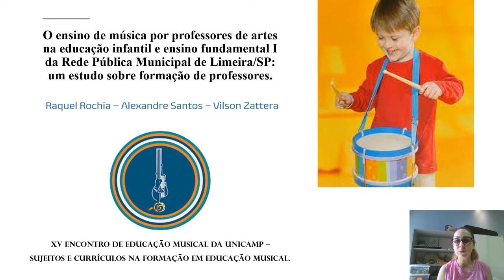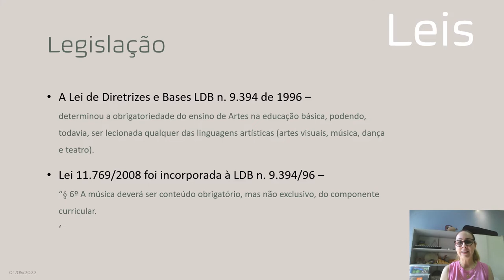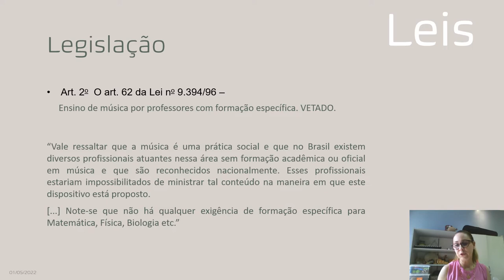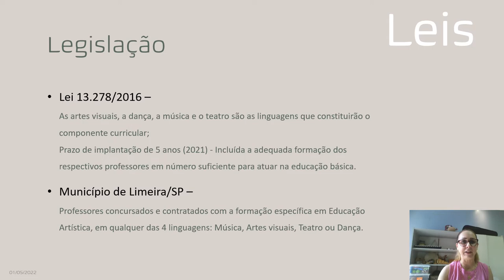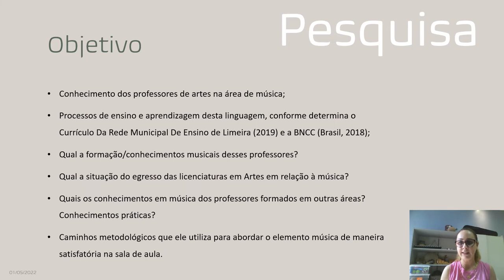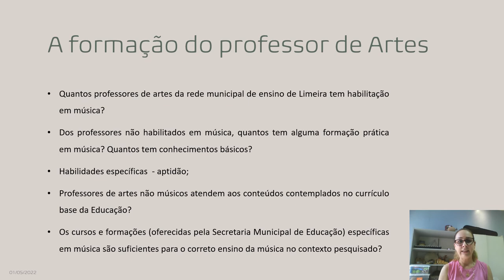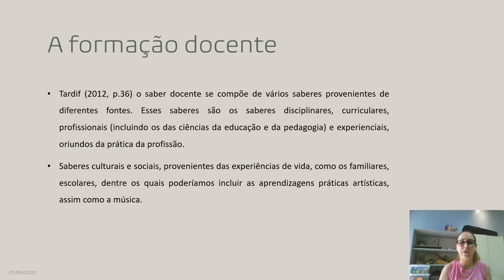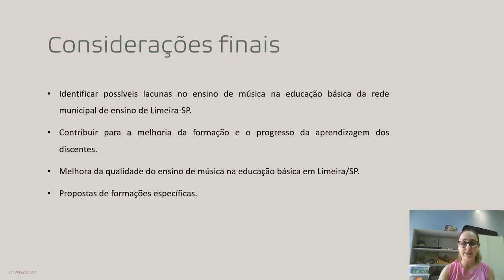O ensino de música por professores de Artes. Raquel Rochia, Alexandre Santos e Vilson Zattera.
O ensino de música por professores de artes na educação infantil e ensino fundamental I da Rede Pública Municipal de Limeira/SP: um estudo sobre formação de professores.
XV Encontro de Educação Musical da Unicamp
23 a 25 de maio de 2022
INFORMAÇÕES DA APRESENTAÇÃO

Autores:
Raquel Mendes Rochia Santos
Alexandre Henrique dos Santos
Vilson Zattera

Resumo:
O presente trabalho é sobre pesquisa de mestrado em andamento no Programa de Pós-graduação do Instituto de Artes da Universidade Estadual de Campinas, na linha de pesquisa Música, Cultura e Sociedade, e é referente a atuação do professor especialista em artes, no ensino de música, na educação básica da rede municipal de ensino de Limeira/SP.

Educação musical. Formação de professores. Atuação profissional de professores não especialistas em música.

COMISSÃO ORGANIZADORA

Coordenação Geral
Profa. Dra. Adriana do Nascimento Araújo Mendes
Profa. Dra. Silvia Cordeiro Nassif

Coordenação Executiva
Ms. Fernando Vieira da Cruz

Discentes do Curso de Música
Jéssica de Moura Cruz
Jade Silvério
Ingrid da Silva dos Santos Francieli Fernanda Moreira
Gionava Beltrame Gianelli